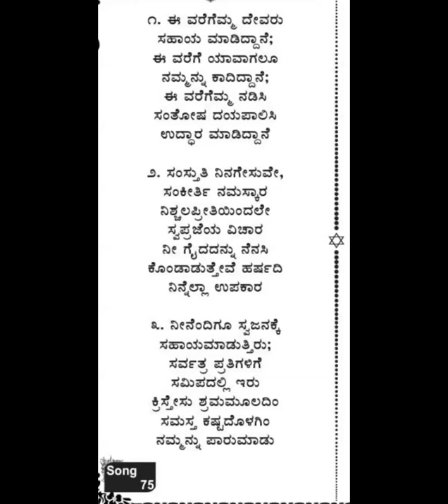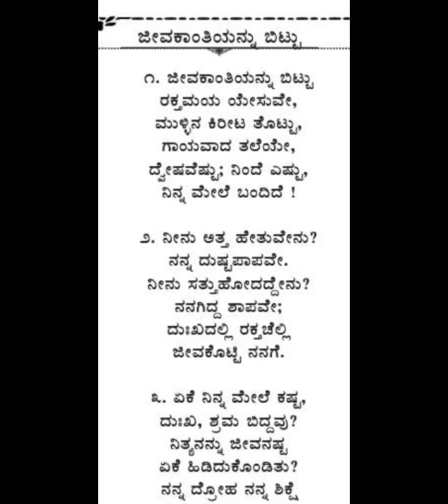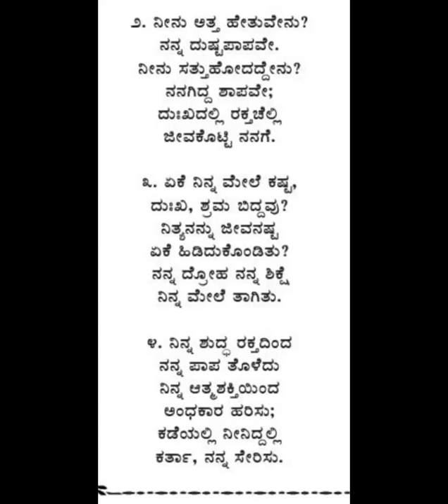Song No. 74 & 75 - Free Bible Study